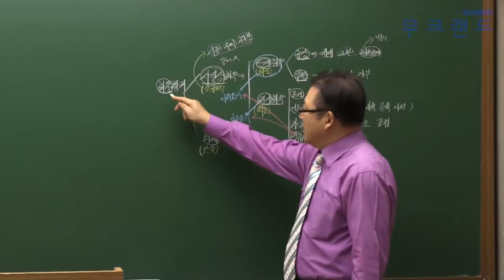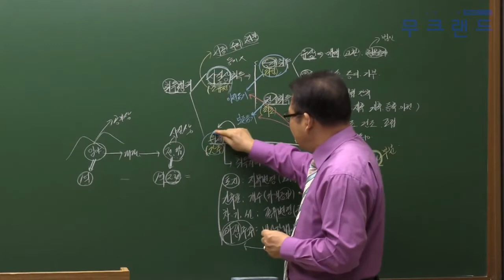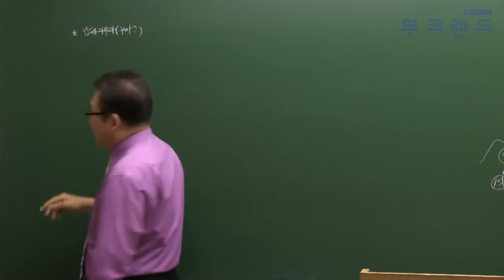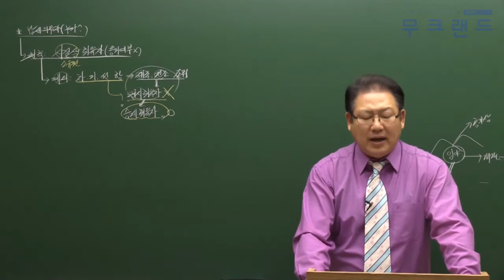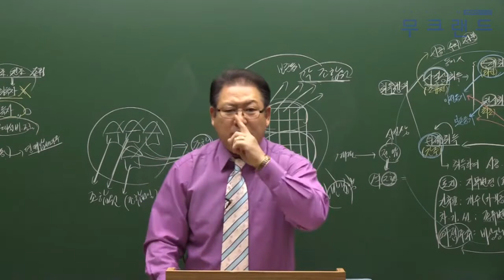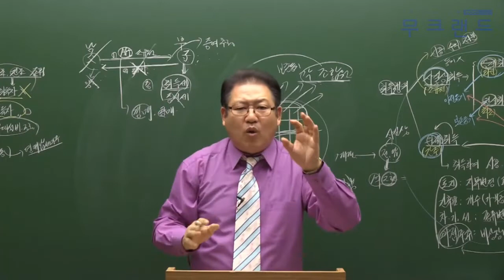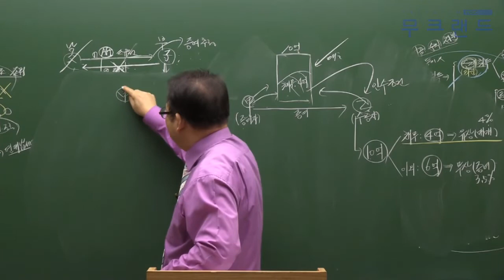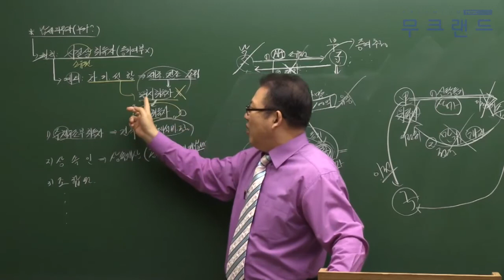공인중개사 무료인강 무크랜드_세법_2019 기본이론_6강_의제취득(간주취득) (김성래)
무크랜드 공인중개사 기본이론_(세법) 강의는 총 3단계의 이론 과정 중에 2번째로 진행되는 이론 강의입니다. 이후 심화이론으로 이루어지며 2019기본서로 진행이 됩니다.

- 강좌 소개: 무크랜드(김성래)교수님 2019 기본이론

2019 최신 전 강좌를 무료로 수강할 수 있습니다.